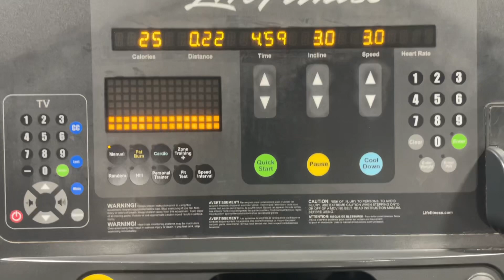Taking my problems to the gym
Over the past few days I’ve been dealing with a few internal matters. Even though I did a workout at home this morning I decided to go to the gym and work a few more problems out of my system.